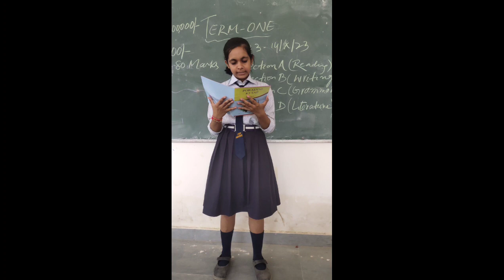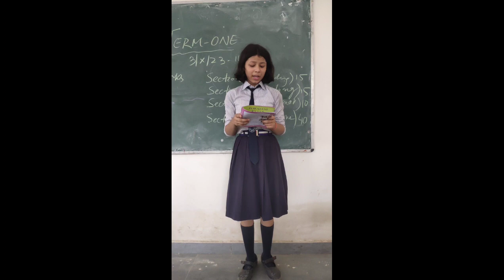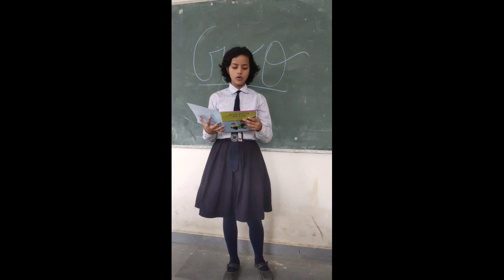Garo Reading Practice by class Vii A Girls. Date:15/09/2023